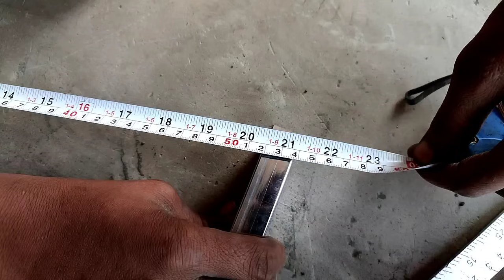STAINLESS STEEL FURNITURE | How to Make Stainless Steel Pipe Sofa | simple steel tent house sofa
STAINLESS STEEL FURNITURE | How to Make Stainless Steel Pipe Sofa with to chairs
easy way to make stainless steel sofa

tent house sofa
outdoor furniture
steel Get the BEST Price at IndiaMart